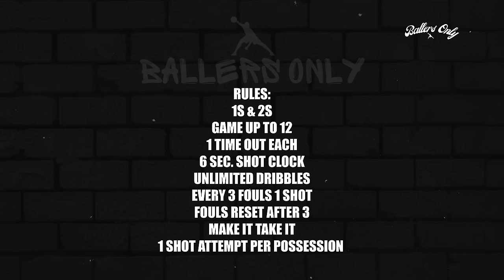Jlew Faces Deadly Shooter Frank in Intense 1v1!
Shift God Jlew goes up against a deadly shooter, Frank, out of the Ballers Only squad. THIS game was one for the books as it was the most unexpected result from booth hoopers. Each showed a lot of determination and will to win but only one advanced in the 1v1 tournament while the other had to hold that L. On a side note, B. Ellis reacted to Jlews previous game and had an interesting take on Frank as he offered Jlew some advice on how to beat Jonathan in their 1v1.

Join this channel to get access to special perks such as badges, discounts, members-only chats, and most importantly, to be entered in an ALL EXPENSES PAID experience to be a part of the BALLERS ONLY VOL.3

Please Help us reach our goal of 1,000 Members!

Memberships as low as $.99 up to $2.99 a month will receive 20% Discounted merchandise, exclusive access to future drops, a Ballers Only badge next to your name when you comment so we can prioritize answering any of your questions or comments, Exclusive Emoji's for members-only, Exclusive Access to Behind the Scene Footage and You will be entered for a chance to WIN an Exclusive invite to our BALLERS ONLY VOL. 3, you and a plus 1.

Perfect Tree offers a premium 10mg CBD-infused water, promoting a serene, balanced lifestyle and daily wellness. It ensures consistency, providing the calming benefits of CBD without psychoactive effects. Perfect for on-the-go, post-workout, or a busy day, it's designed for purity and performance, promising a daily dose of tranquility.

Shot by @Breezy____
co-host partner @hoopersdream

Shotgun Mic

Memory Cards

ND Filter for outdoor shooting

Camera Bag